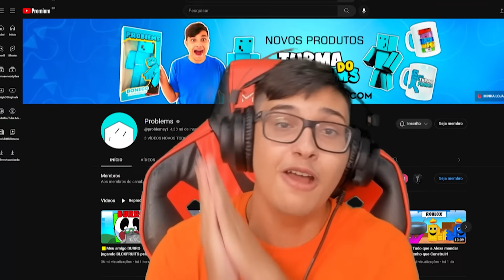🟩Trolei meu Amigo numa Batalha de Casas Seguras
(Clica no link vai ❤ )